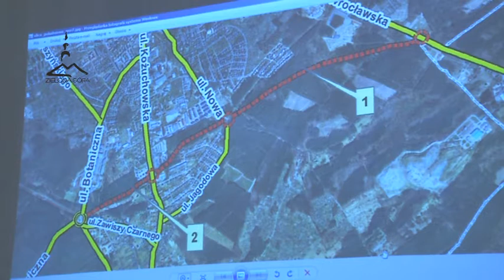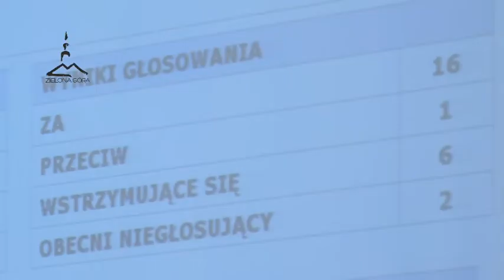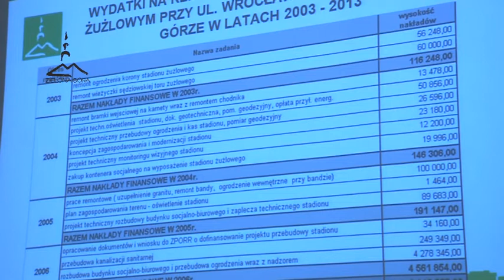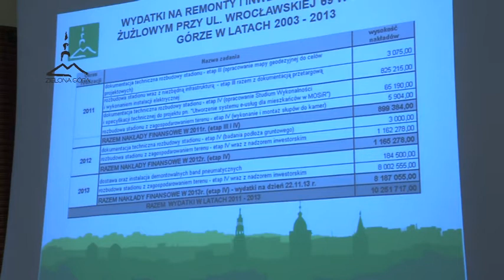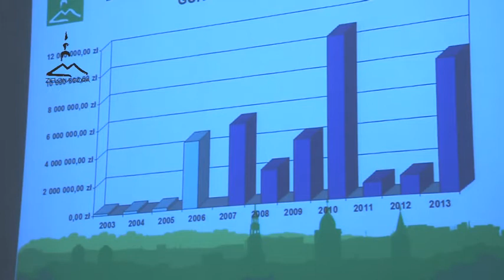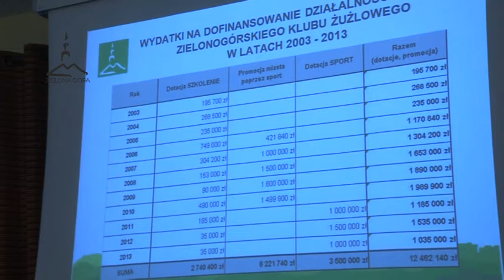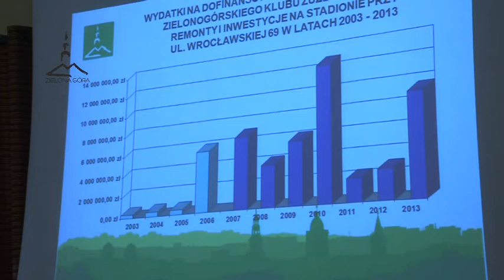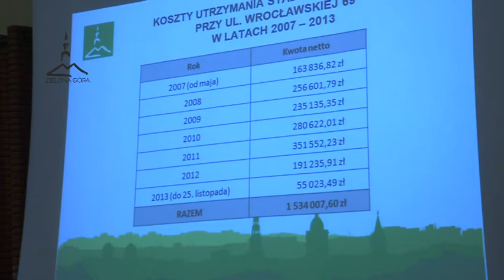LIIIV Sesja rady Miasta Zielona Góra 26.11.2013